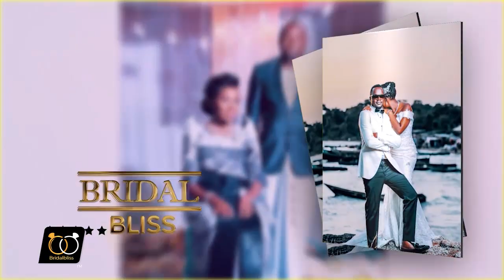Mabel Introduces Eric- Their Love Story On The Bridal Bliss With Nelly Williams